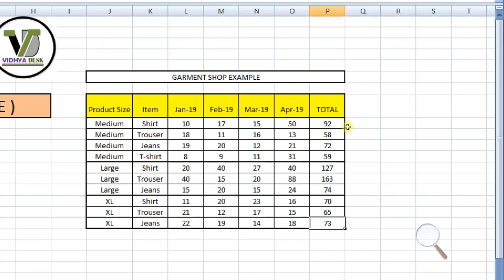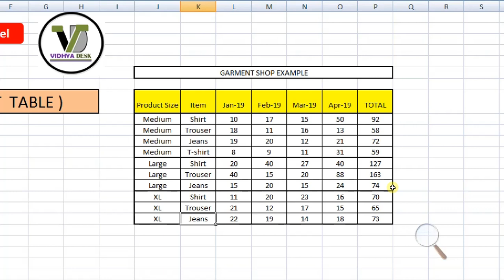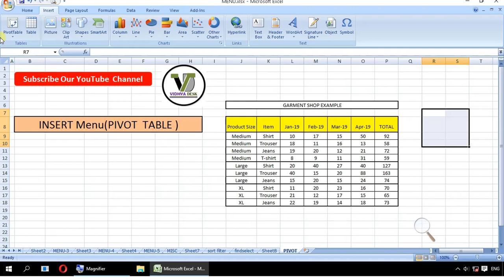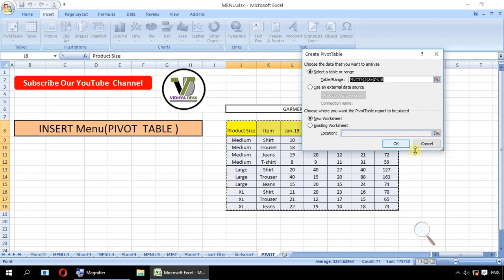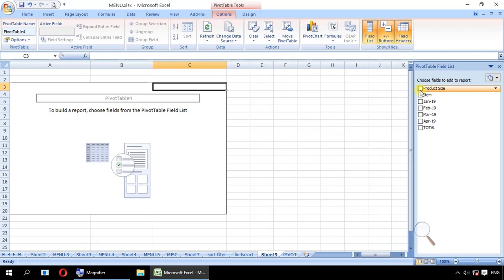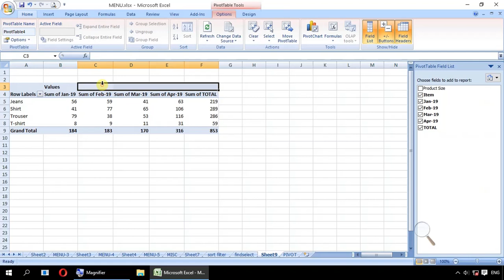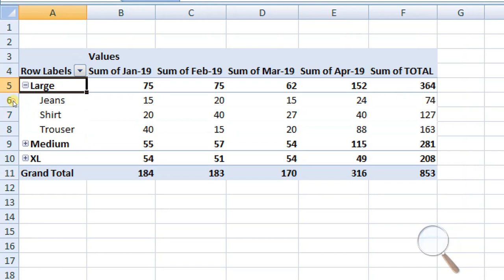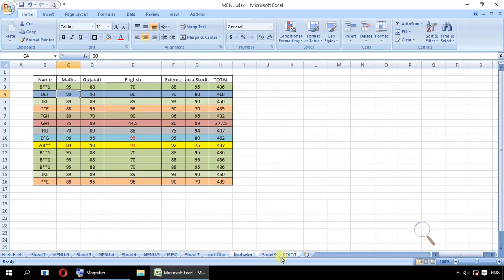PIVOT TABLE MS Excel Part-7 INSERT Menu(summarize data)|Excel gujarati practical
In this video, you can learn about pivot table and get the summary of data.  With this, you can get answers of following :

Most important for following GSSSB CPT Exams :
આસીસ્ટન્ટ ફામાાસીસ્ટ (આયુવેદ) Assistant Pharmacist
આસીસ્ટન્ટ મશીનમેન, Assistant Machine man
કાર્યાલય અધિક્ષક , કચેરી અધિક્ષક ,Office superintendent
સિનીયર ફર્માસીસ્ટ, Senior Pharmacist
ટેકનીકલ આસીસ્ટંટ,Technical Assistant
ચીફ ઓફીસર ,Chief Officer
એગ્રીકલ્ચર ઓવરશીયર,Agriculture Overseer
ફીઝિયોથેરાપીસ્ટ,Physiotherapist
માઇન્સ સુપરવાઇઝ્રર,Mines Supervisor
ગ્રંથપાલ ,Librarian(Granthpal)
Assistant Depo Manager
લેબોરેટરી ટેકનીશીયન Laboratory Technician
બિનસચિવાલય કલાર્ક ઓફીસ આસીસ્ટન્ટ Binsachivalay Clerk Office Assistant
સિનીયર ક્લાર્ક, Senior Clerk
Supervisor instructor
Data entry
UGVCL Junior Assistant જુનીયર આસીસ્ટંટ
PGVCL Junior Assistant
DGVCL Junior Assistant
VIDYUT SAHAYAK વિદ્યુત સહાયક
HSE officer
Junior Programmer
Probation officer
Assistant pharmacist ayurved
હાઇકોર્ટ આસીસ્ટન્ટ highcourt assistant
ફોરમેન ઇન્સ્ટ્રક્ટર Foreman instructor
સમાજ ક્લ્યાણ અધિકારી social welfare officer samaj kalyan adhikari
સમાજ ક્લ્યાણ નિરીક્ષક  samaj kalyan nirixak social welfare inspector
સર્વેયર Surveyor
સિનીયર સર્વેયર Senior surveyor
આસીસ્ટન્ટ ડેપો મેનેજર assistant depot manager
ઓડીટર સબ ઓડીટર સબ એકાઉન્ટન્ટ
auditor subauditor sub accountant
આદીજાતિ વિકાસ અધિકારી Assistant tribal development officer ATDO
નાયબ નિરીક્ષક  nayab nirixak deputy inspector
સબ ઇન્સ્પેક્ટર ઇન્સ્ટ્રક્ટર ર Sub inspector instructor
હવાલદાર ઇન્સ્ટ્રક્ટર Hawaldar instructor
હેડ ક્લાર્ક  Head Clerk HC
સિનિયર સાયંટીફીક આસીસ્ટન્ટ Senior scientific assistant SSA
અધિક મદદનીશ ઇજનેર Additional assistant engineer  AAE
Adhik madadnish engineer
કેમિકલ આસીસ્ટન્ટ chemical assistant
બાગાયત નિરીક્ષક  bagayat nirixak
સેનેટરી ઇન્સ્પેક્ટર sanitary inspector
વાયરમેન wireman
મેનેજર ગ્રેડ-૨(અતિથિ ગૃહ/વિશ્રામ ગૃહ વ્યવસ્થા) manager grade-2